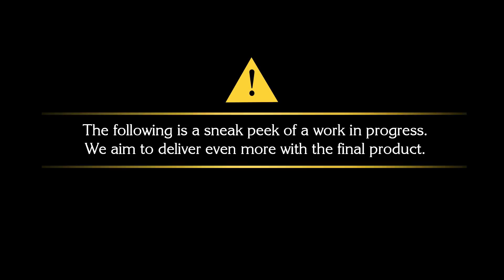FINAL FANTASY XV TGS2014 Special Trailer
「FINAL FANTASY XV」は、「ファイナルファンタジー」シリーズ本編の最新作として、
シリーズの中では類を見ないアクション性の高いゲームシステムを採用した作品として
鋭意開発中です。新世代ゲーム機のスペックを生かして、
見るものを圧倒するグラフィックで表現された広大な世界を、
仲間と共に旅することが出来ます。